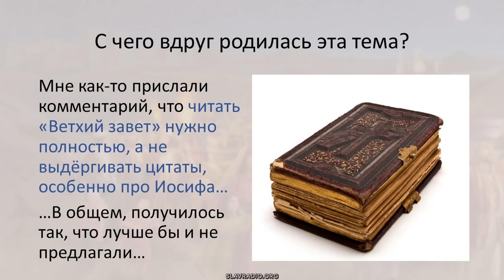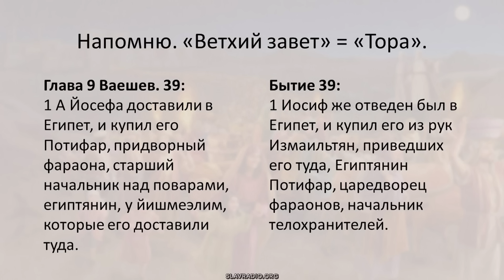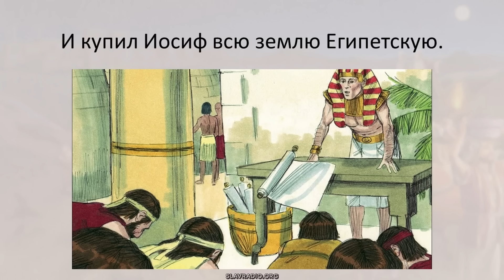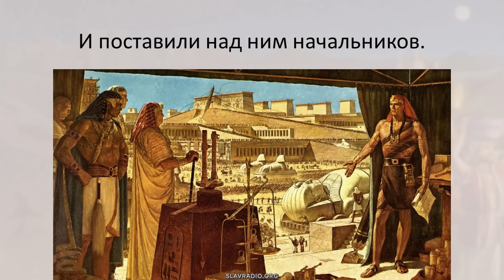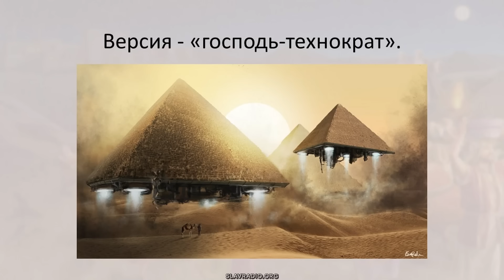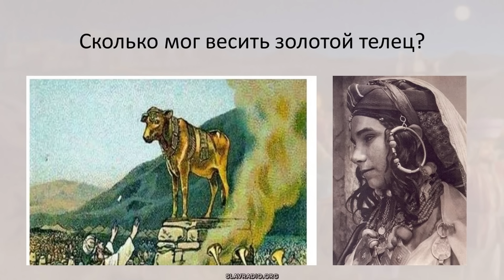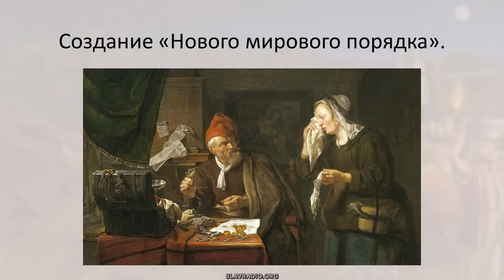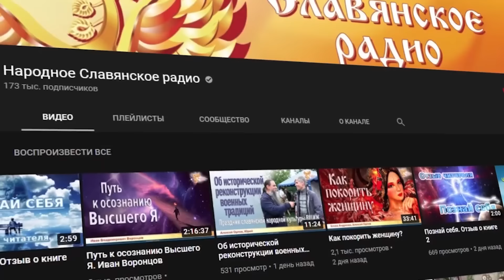Ветхий завет. Тора — инструкция к проекту «Новый мировой порядок». Алексей Орлов. Полное видео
Полная запись семинара Алексея Орлова «Ветхий завет (Тора) инструкция к проекту «Новый мировой порядок» от 16 марта 2024 года.

Попробуем разобраться с тем, что такое «Новый мировой порядок». Кто и когда его создал? С какими целями? Как нам быть и что нам делать в сложившейся ситуации?

«Народ, не имеющий национального самосознания, есть навоз, на котором произрастают другие народы». — Пётр Аркадьевич Столыпин.

Понимание этого материала будет доступно не всем, ибо мы живём в мире с разными уровнями мировосприятия от самого простого – детского, до высшего - жреческого.

Быть ДОБРУ!
МЫ В ИНТЕРНЕТЕ:
Сделаем вместе Мир лучше!
Внимание!